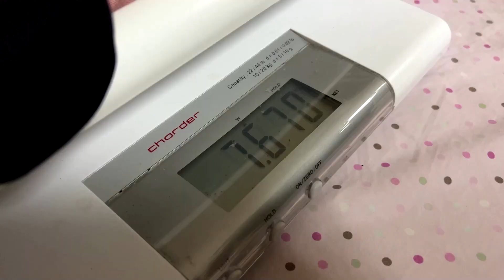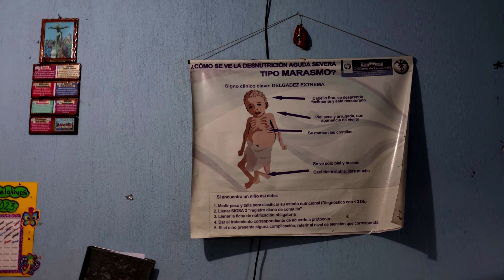Hunger stalks Guatemala in a warming world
Guatemala straddles Central America's Dry Corridor, a region considered to be highly climate-vulnerable by the UN. With debilitating droughts and extreme weather, families are struggling to cope with childhood malnutrition.